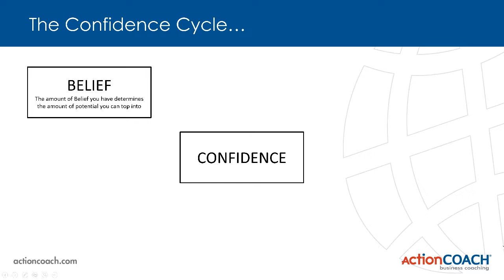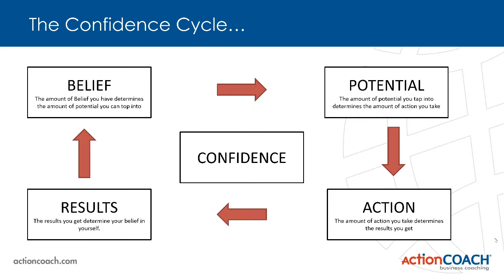The Confidence Cycle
What's wrong with being confident? NOTHING.

Now, how do we keep it going?